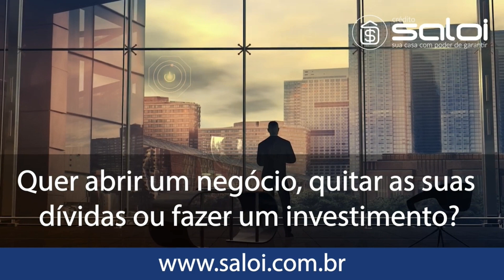TUIUTI ESPORTE CLUBE x ADESBAM - FUTSAL | SUB 17 (FINAL)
15/12 ÀS 08H00 -
CATEGORIA SUB 17 -
COPA SC PRO FUTSAL 2023 -
FINAL - OURO